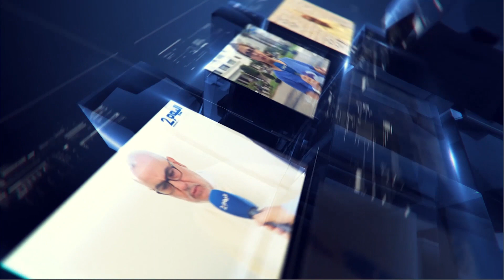أكبر معمر مغربي يتحدث عن 7 سلاطين